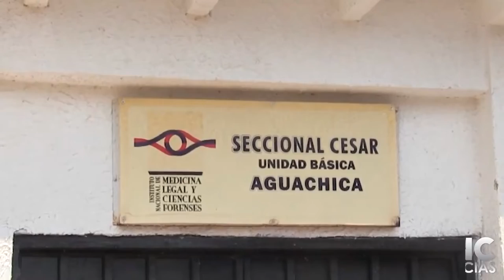MUERE MOTOCICLISTA AL IMPACTAR CON UN SEMOVIENTE